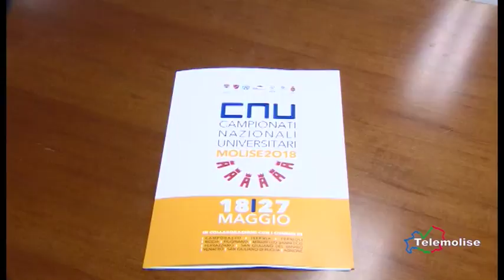CNU 2018, venerdì al Pala Unimol l’Inaugurazione